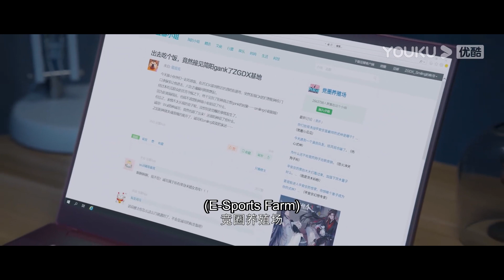渣男前任擁抱嬌妻求復合，霸總吃醋前去搗亂，小嬌妻趕緊解釋對前任沒有一點感情了！FallingIntoYourSmile